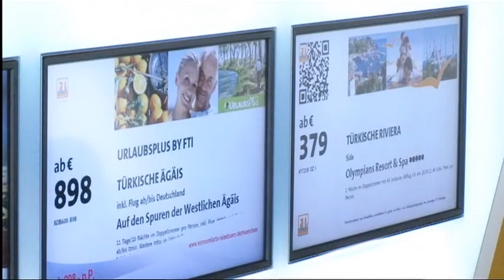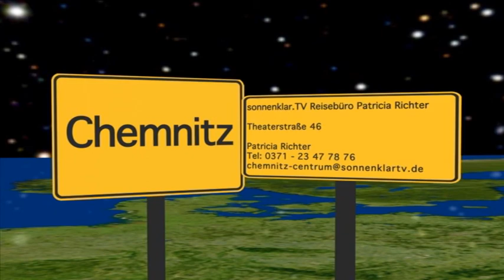Werbespot sonnenklar.TV Reisebüro Chemnitz-Zentrum